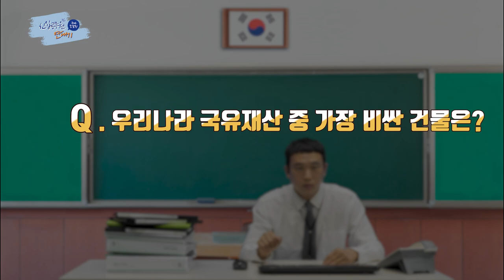일본인 명의 은닉재산 찾고 나라살림 지켜요! "신입공무원 연대기(feat.조달청)_5편" [이벤트 종료]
조달청TV 구독자 여러분,
조달청 주무관 곽채움의 성장기 재미있게 보셨나요~?😀
곽채움 주무관의 조달청 이야기는 여기서 끝나지만,
규제혁신 한 걸음, 기업성장 열 걸음을 위한
조달청의 규제혁신은 계속되니 많은 응원 부탁드립니다!🔥

p.s. 여러분을 위해 준비한 이벤트도 꼭 참여해 주세요!🙌🏻🙌🏻

“신입공무원 연대기(feat.조달청)” 유튜브 퀴즈 이벤트
정답을 댓글로 달아주시면 추첨을 통해
스타벅스 카페라떼 기프티콘(5천 원, 20명)을 드립니다.☕

🧡문제🧡
조달청은 국유재산법이 만들어진 2012년부터
지금까지 여의도의 20배가 훨씬 넘는 땅을 (    ) 했습니다.

빈 칸에 들어갈 알맞은 단어를 입력해주세요!

🧡참여 방법🧡
② 정답이 보이게 댓글을 캡처하여 구글폼 남기기
③ 구글폼에 경품 수령 정보 입력하면 끝!

🧡참여 기간🧡
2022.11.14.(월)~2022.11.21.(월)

🧡당첨자 발표🧡
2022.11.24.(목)